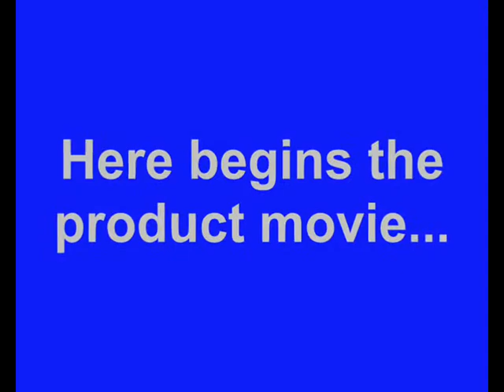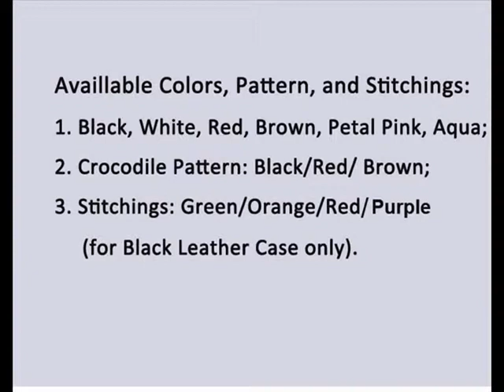PDair Leather Case for Sharp Aquos Phone SH930W - Horizontal Pouch Type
Belt clip included Available Colors, Pattern, and Stitchings:

      1. Black, White, Red, Brown, Petal Pink, Aqua;

      2. Crocodile Pattern: Black/Red/ Brown;

      3. Stitchings: Green/Orange/Red (for Black Leather Case only).